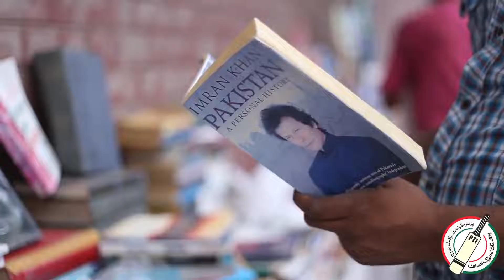Vote for Imran Khan vote for Pakistan. vote for bat. our PM Imran Khan INSHA Allah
Vote for Bat, Vote for Imran Khan, Vote for Pakistan